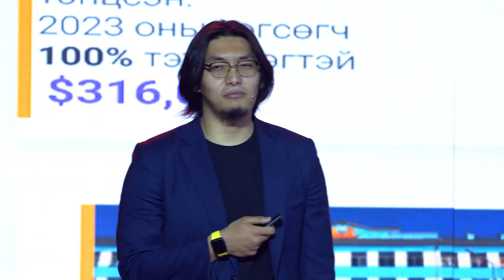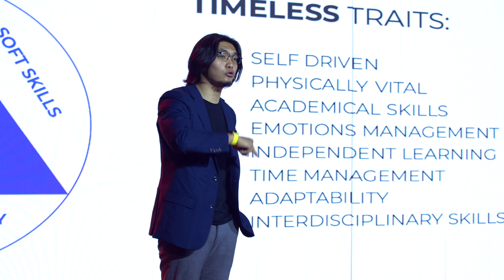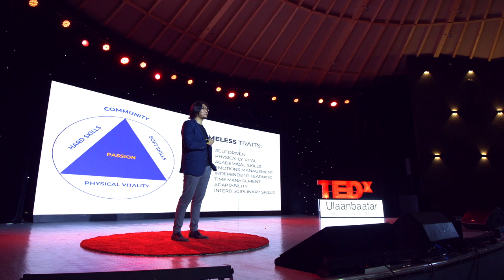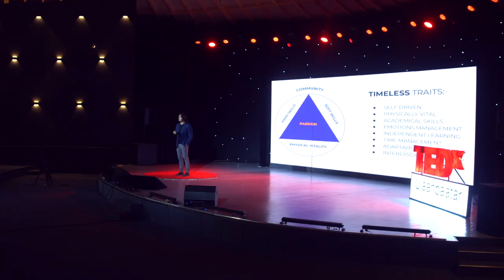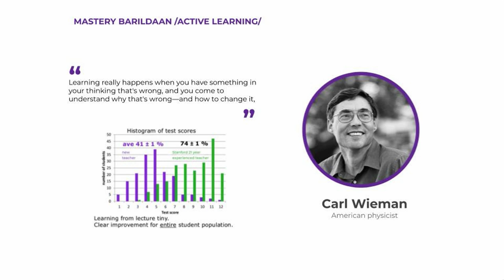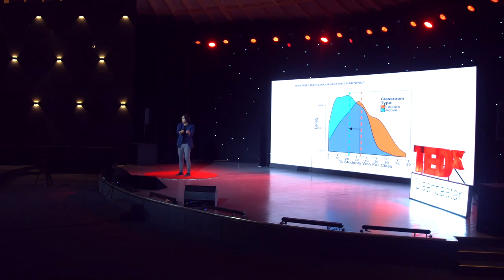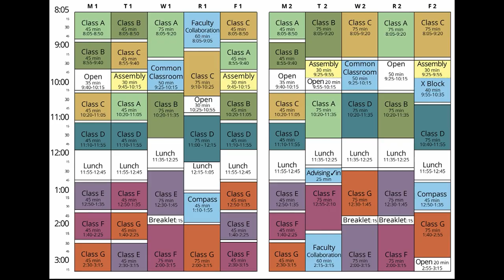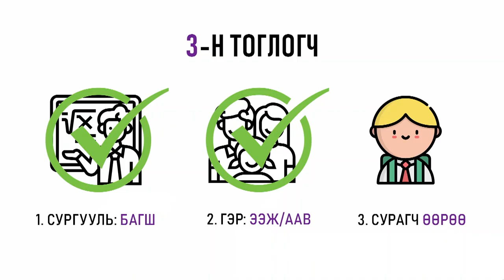How to raise self-driven children | Batjin Boldbat | TEDxUlaanbaatar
He thinks that, instead of "how to study", people pay too much attention to "what to study". This is the main reason why children are unable to learn independently when they grow up. Batjin Boldbat is the founder of Tomujin Academy and UB Passport. This talk was given at a TEDx event using the TED conference format but independently organized by a local community.